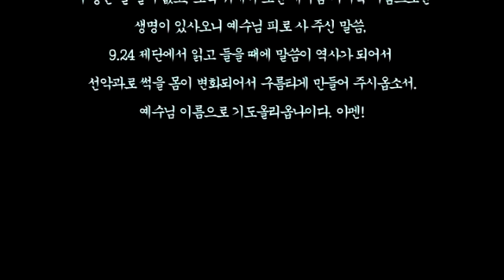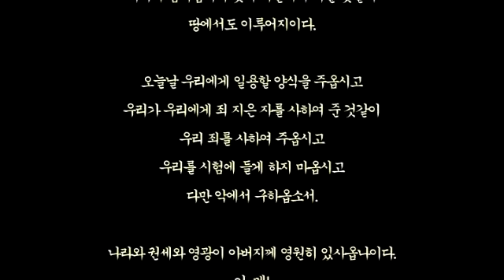스룹바벨 선교회 20170901 요한계시록09장 속도UP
[금 오후 설교] 요한계시록 09장 : 악마 득세 2017/09/01 Friday Afternoon

Mahershalalhashbaz Isaiah 8:1

5th Floor, 18, Guksabong 1-gil, Dongjak-gu, Seoul, Korea